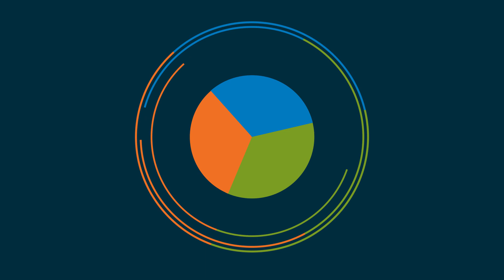LES: PoweringLNK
How electricity is generated and flowed to your home or business is quite a journey. Lincoln, Nebraska, and its surrounding areas are powered by Lincoln Electric System, a not-for-profit, customer-owned electric utility comprised by more than 500 community members.

These hardworking professionals take pride in providing our homes and businesses with highly reliable service year-round. Coal-fired power plants, natural gas turbines and various renewable energy sources are utilized to generate power. Then, high-voltage transmission lines stream this power to local substations. The energy is decreased at these substations in order to safely deliver it for usage throughout the communities of Lincoln, Prairie Home, Waverly, Walton, Cheney and Emerald.

LES is proud to power the community in a way that more accurately monitors demand, increases reliability and keeps costs low for our friends and neighbors.

Learn more about how LES serves as the region’s electric utility, while maintaining a commitment to renewable energy, by watching this short video.